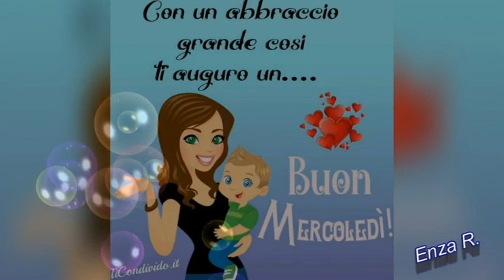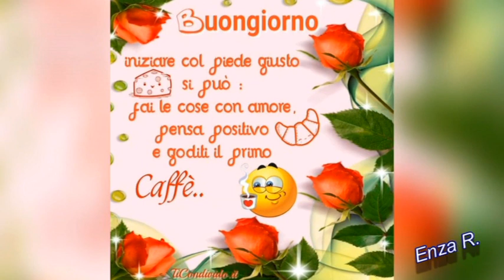BUONGIORNO - Benvenuto Luglio